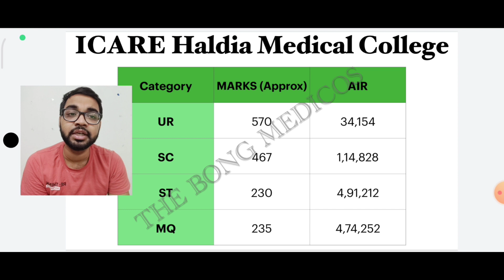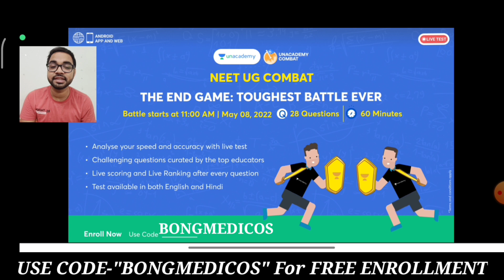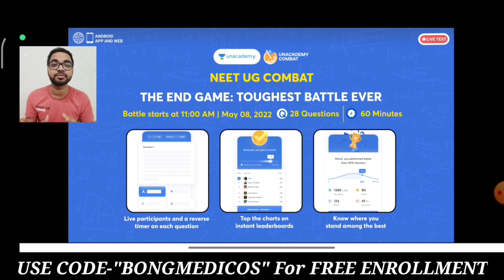West Bengal Private MBBS College Round 2 Cut Off NEET 2021 | ICARE Medical College